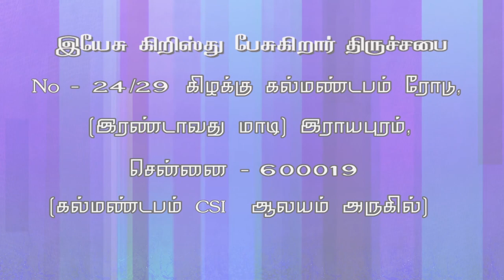திக்கற்ற பிள்ளை part 1 JESUS CHRIST SPEAKING- JCS ministries- Charles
JCS - Rev.Charles

                                           10:00AM to 12.30 PM